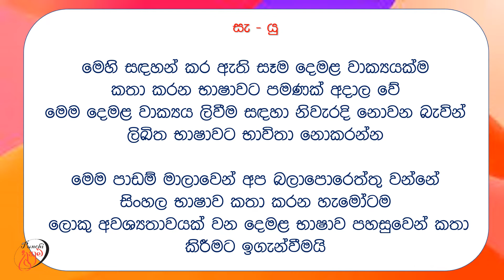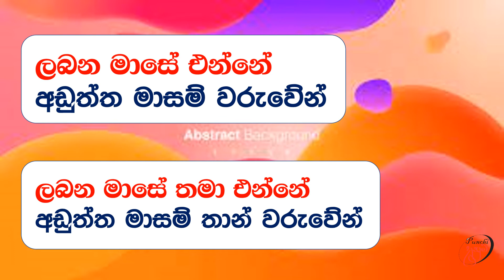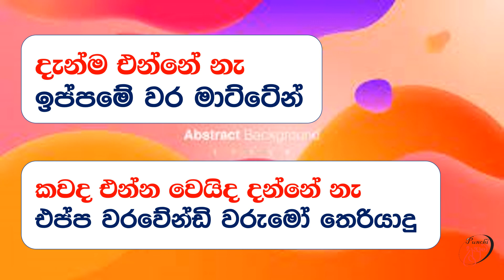පහසුවෙන් දෙමළ කතා කරමු | Punchi Danuma